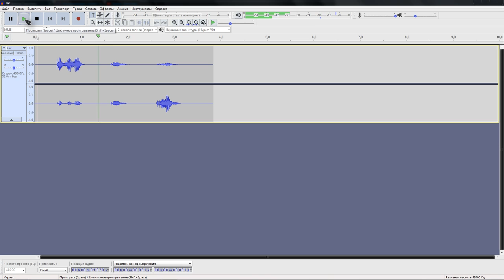Audacity - как удалить шум из записи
Вот ещё один вариант как удалить шум, но только уже в аудасити :)